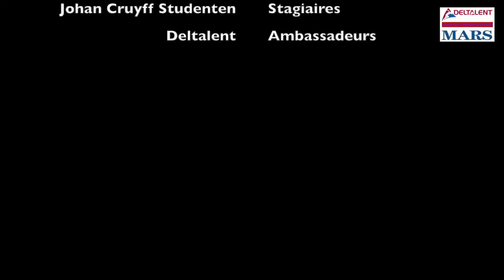Jongeren in beweging 2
Deel 2  Iongeren in beweging sportdag 2015 in Zwembad Wolfslaar te Breda. BS De Parel en de BS de eerste Rith genieten van dit evenement. Rian Jonkers bedankt voor algehele leiding.